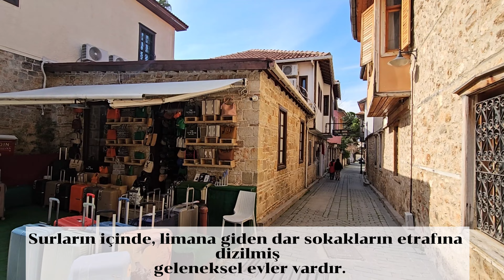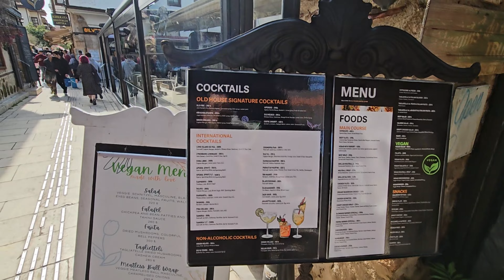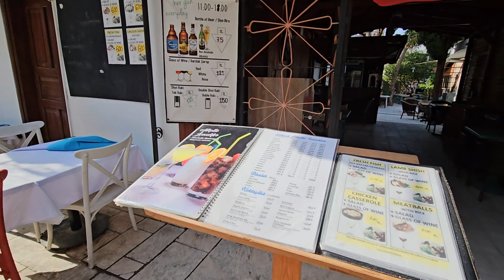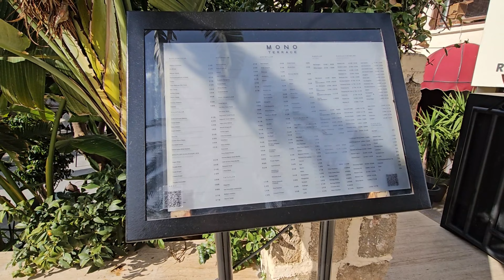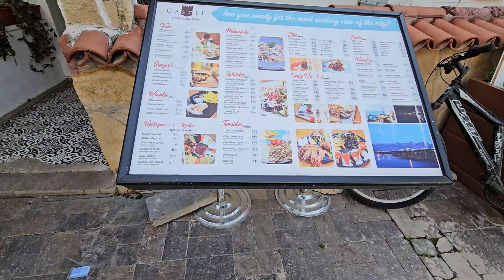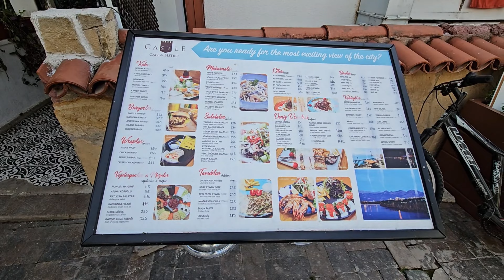Antalya Kaleiçi | Fiyatlar | Prices |Yat Limanı |Marina | Samsung S23 | 1.Bölüm | Part 1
Bu videomuzda tarihi Antalya Kaleiçi sokaklarını gezdik. Mekanlardaki fiyatları merak edenler için menü fiyatlarını da elimden geldiğince çekmeye çalıştım. İyi seyirler.

‼️Videolarımda görünen ürün veya ürünleri kendi paramla satın aldım ve videodaki firmalarla,markalarla aramda hiçbir sözleşme yoktur. Videolarımda marka veya firmalar göründüğü için reklam​ yazmak zorundayım. BİLGİNİZE‼️